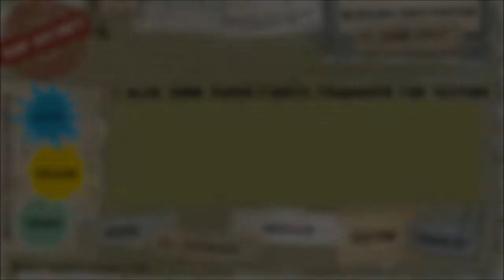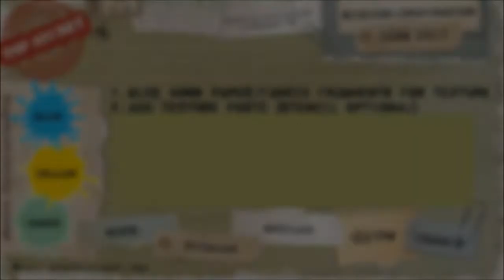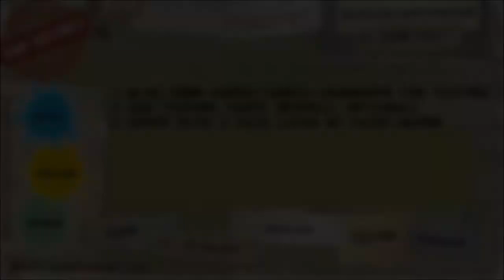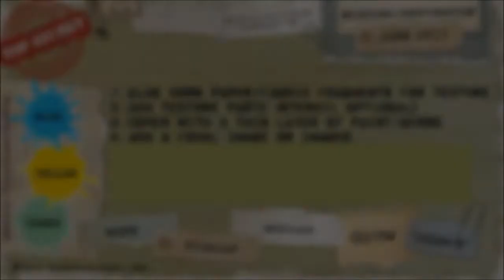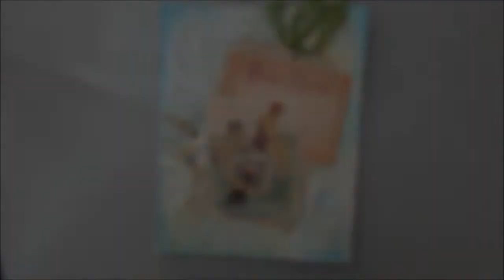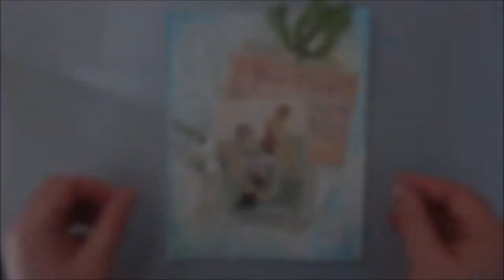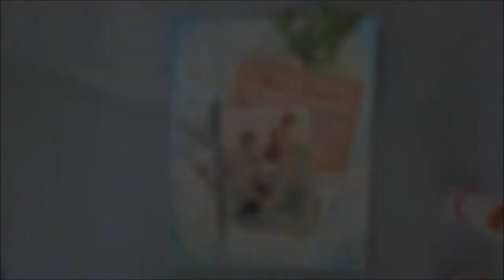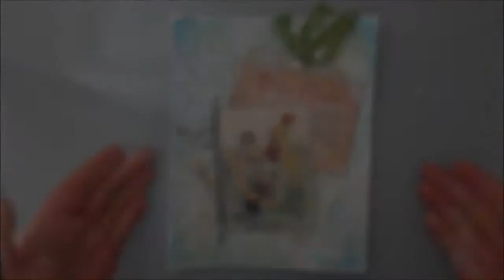Hope for a great summer - Art journal challenge Mission Inspiration 2017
A new mission or challenge, in the group Mission Inspiration on Facebook.